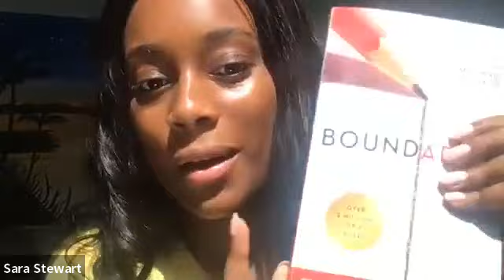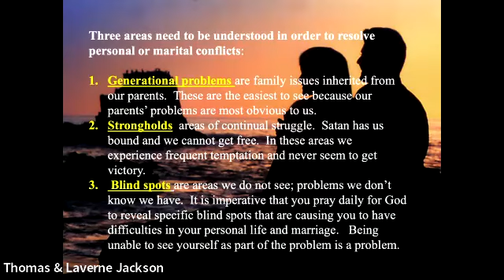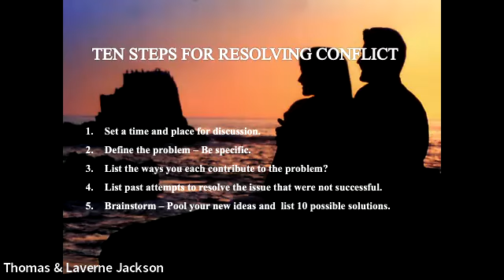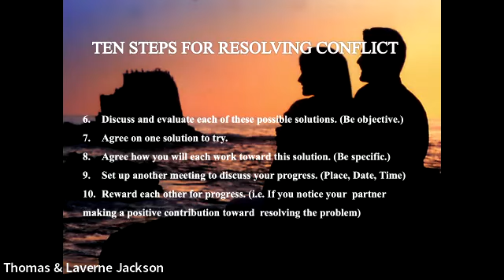Say What You Mean!